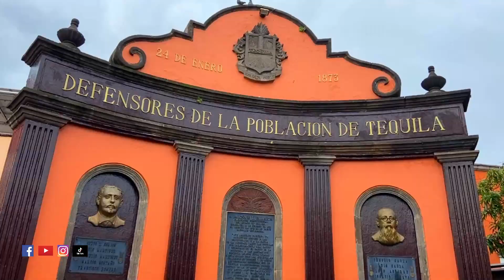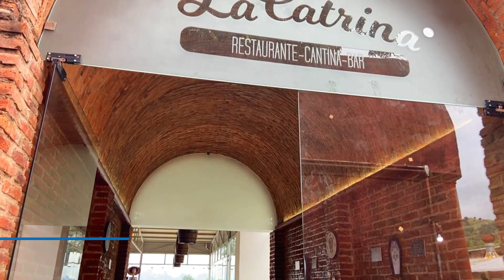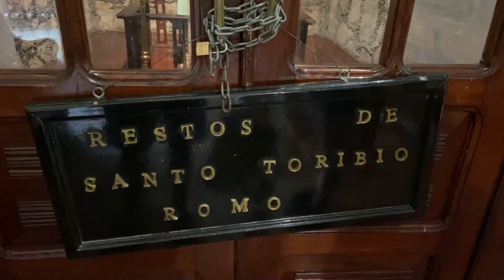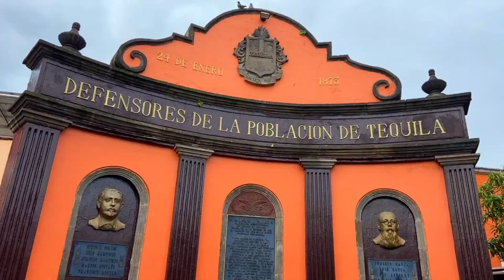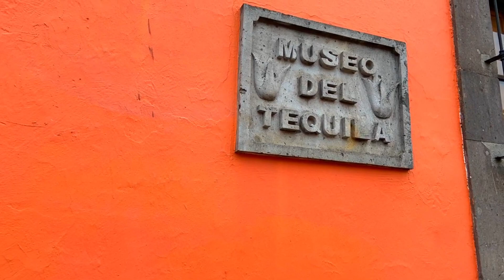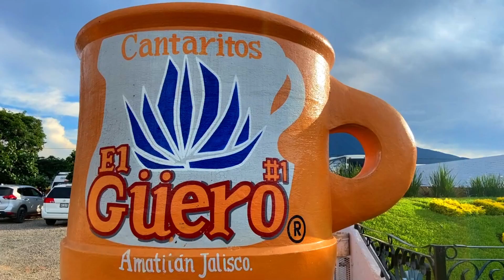Qué hacer en TEQUILA JALISCO? Cantaritos el Güero Amatitán y Tour en Destilerías | Mexico 2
¿Qué hacer en Tequila, Jalisco? ¿Qué ver en Tequila, Jalisco? ¿Cosas para hacer en Tequila, Jalisco? Si tienes estas preguntas ¡Acompáñanos a descubrir el Pueblo Mágico de Tequila, Jalisco! Presentamos la Guía Turística Completa para recorrer Tequila iniciando con un desayuno y check-out en el Hotel Matices Barricas de Tequila, para después dirigirnos al centro histórico a conocer la Parroquia Santiago Apóstol y la Plaza Principal de Tequila. Seguimos con un tour en la destilería de tequila José Cuervo “La Rojeña” donde visitamos la Hacienda el Centenario también. El hambre nos estaba devorando y después de preguntarnos ¿dónde comer en Tequila? Optamos por un restaurante al lado de la destilería José Cuervo, el Restaurante Cholula. La siguiente para fue en Casa Sauza para tomar el tour en la destileria y los campos de agave. La siguiente parada fue en el mítico Cantaritos El Güero de Amatitán, Jalisco donde tomamos varios cantaritos y disfrutamos de su ambiente y folklor auténtico mexicano. Tomamos camino de regreso hacia Tequila y terminamos cenando en unos tacos callejeros deliciosos en el centro. Nos despedimos desde el Hotel Plaza Rubio donde nos hospedamos esa noche.

¡Síguenos para que no te pierdas los lugares del siguiente capítulo en Jalisco y Nayarit porque nos vamos a Sayulita!

Viaje De Mochilazo a Jalisco y Nayarit (México) en 2021
Novena Saga del canal

- Cantaritos el Güero de Amatitán, Jalisco (Cantaritos el Güero #1)